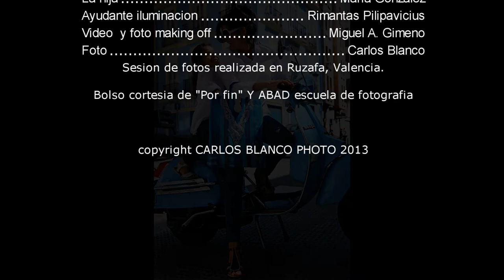making off "bag & vespa" CARLOS BLANCO PHOTO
"Como se hizo" la sesión de fotos "bag & vespa" , realizada en Valencia, en el barrio de Ruzafa. Making off.